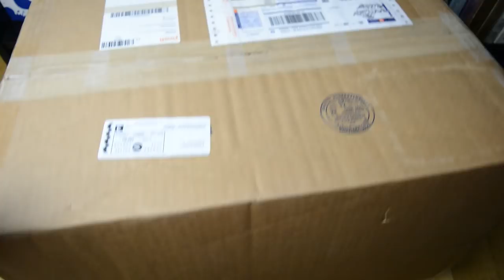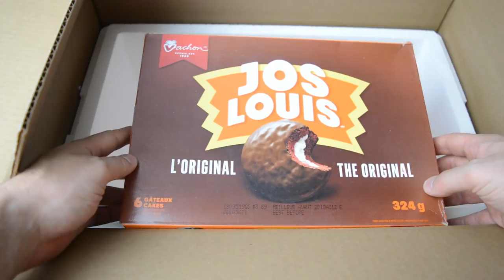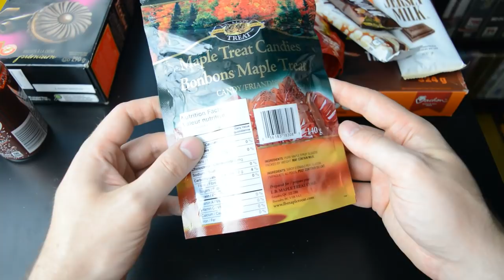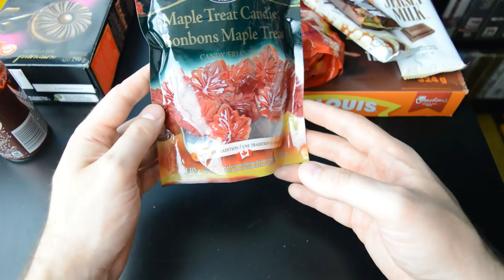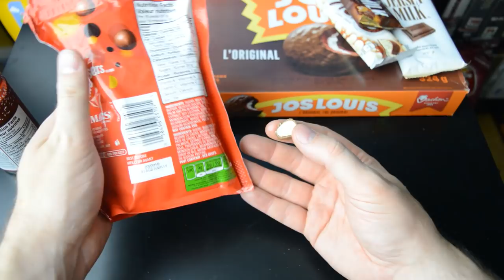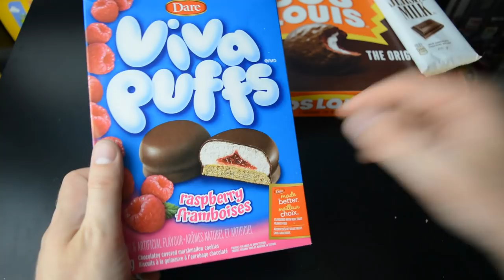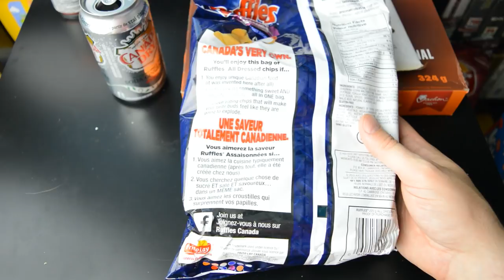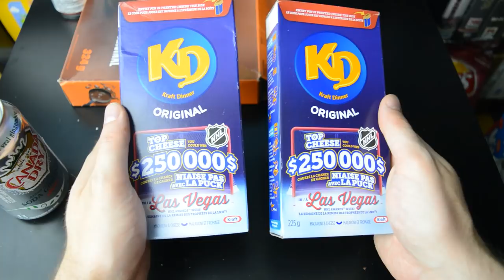Eating ASMR: Canadian chocolate & snacks (HUGE BOX)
Crazy big thanks to Colin who sent me these from Canada!